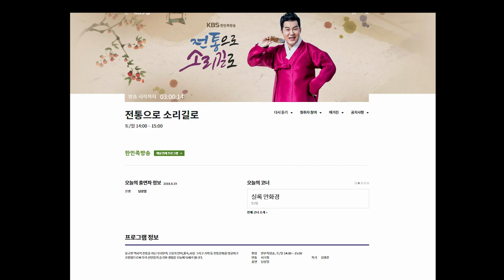전통사랑 이웃사촌 최길자님편 8월25일 KBS한민족방송 전통으로 소리길로 남상일 명창 진행 프로그램 연출 제작 서기철 작가 김병준 20190825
KBS한민족방송 8월 25일 출연한 최길자님 배뱅이굿과 남도창 판소리 사랑하는 이야기를 김병준작가가 취재하여 방송으로 알린 내용입니다.